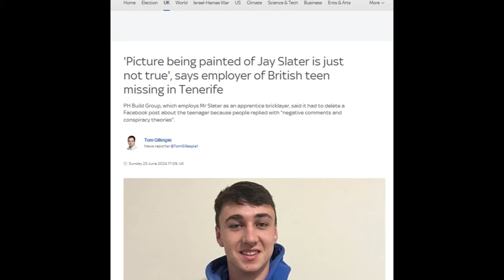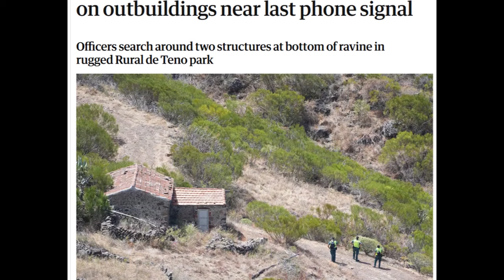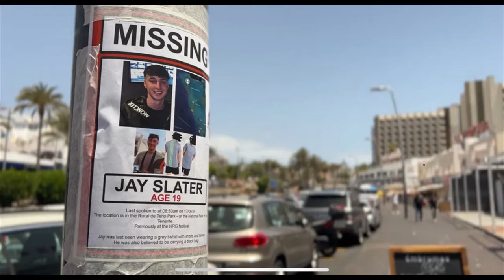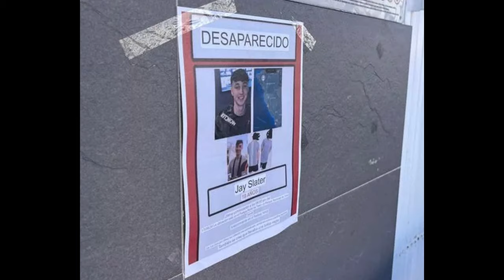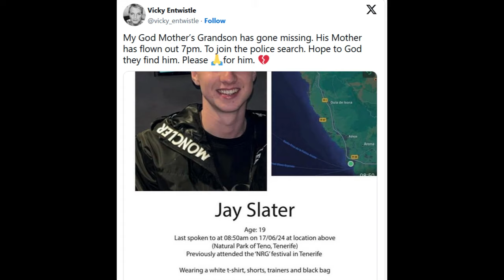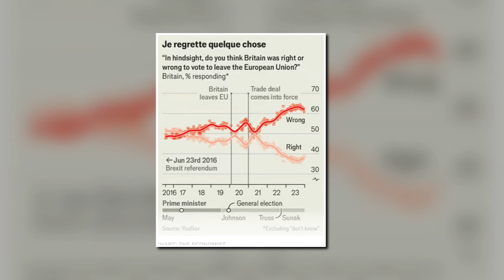JAY SLATER Drug Kingpin or Lightfoot Lad - Who Is He Really?